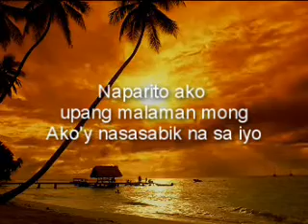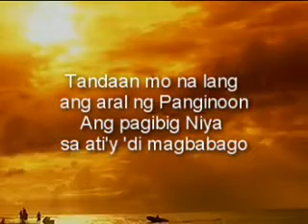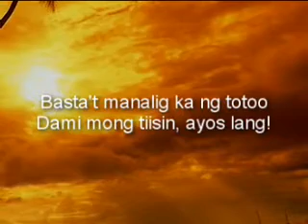KUMUSTA KA (Composed by Rey Valera) I Adaptation Lyrics by Bro Rayden Cabrigas